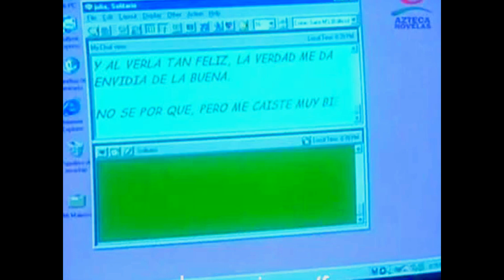Max & Jimena/Eterno tu,eterna yo(Hablame de amor)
AMANDA MIGUEL--Eterno tu eterna yo